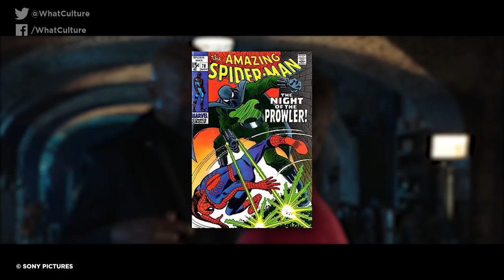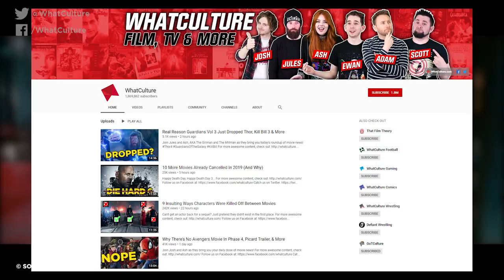9 Cancelled Movies (That SECRETLY Lived On)